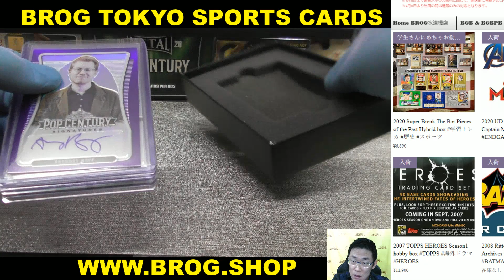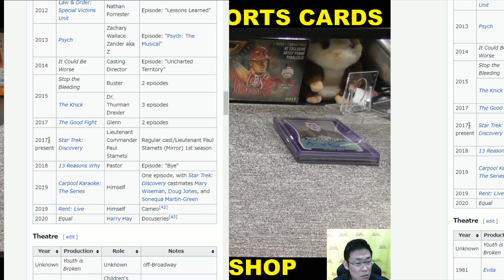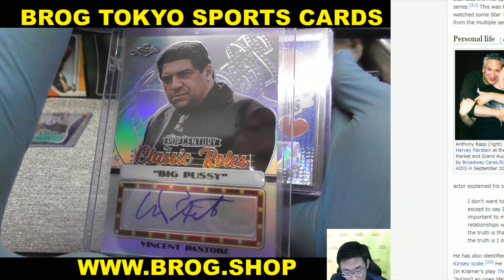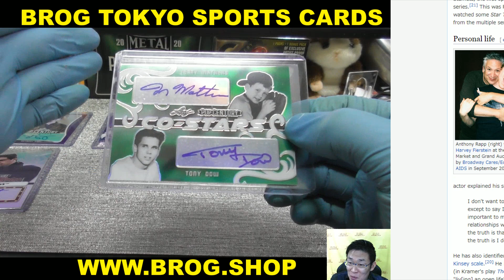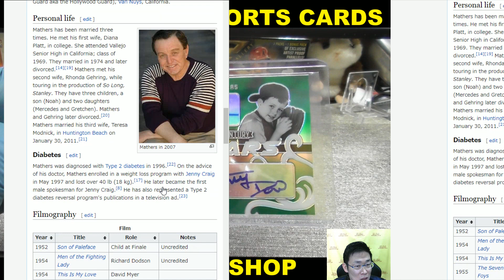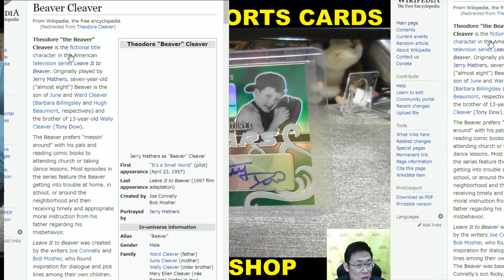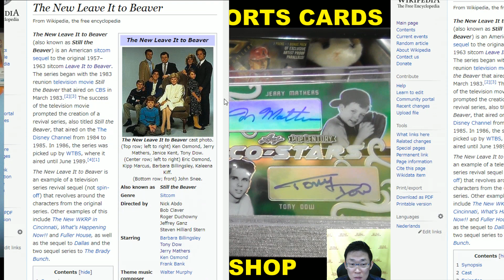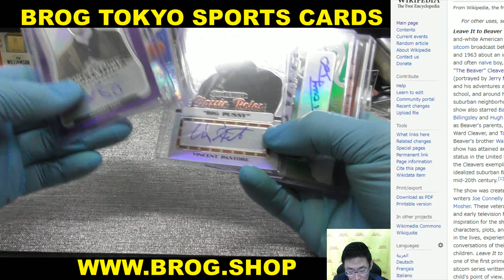スケッチカード大好き BGBPB 2020 LEAF POP CENTURY BOX BREAKS BROG水道橋店 トレカ開封動画 著名人の直筆サインカード